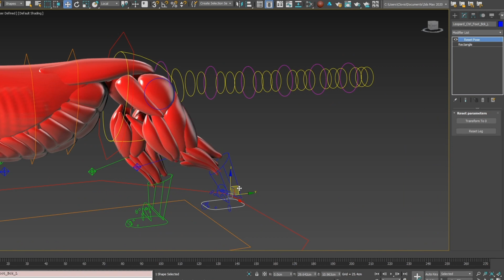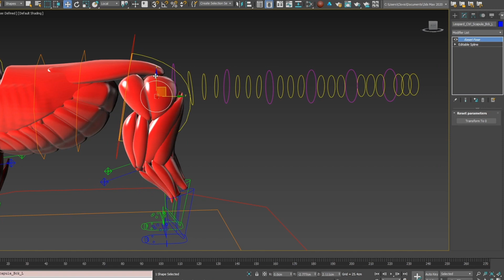Leopard Rig Demo 2